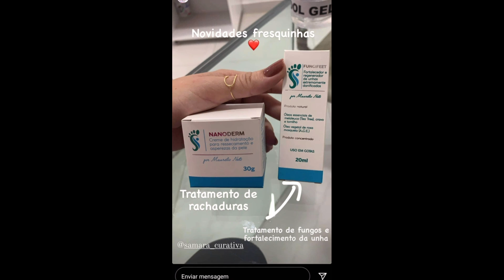VOCÊ NEM IMAGINA (YOU DON'T EVEN IMAGINE) - PODÓLOGO MAURÉLIO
BOA NOITE PESSOAL , TUDO BEM   ?

💥 ACESSE A NOSSA LOJA ONLINE E CONFIRA OS MELHORES PRODUTOS PARA A SAÚDE DO SEU PÉ.

💥 NOSSO PARCEIRO OFICIAL (HELEN DEON) ACESSE O SITE E CONFIRA A LINHA COMPLETA PARA O SEU DIA A DIA 💙💙..

(CATALÃO GOIÁS)
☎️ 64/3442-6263